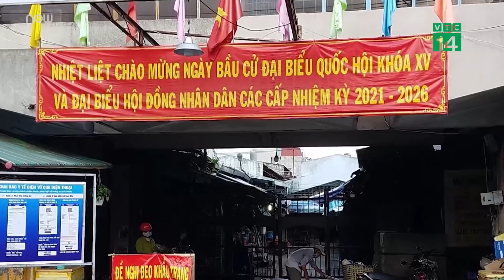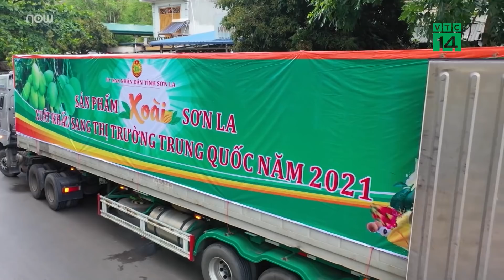Nắng đỉnh điểm, chỉ số tia UV trên cả nước ở mức gây hại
Trung tâm Dự báo Khí tượng Thủy văn Quốc gia nhận định, các thành phố trên cả nước trong cả tuần này được dự báo có chỉ số tia UV cực đại cao, có nguy cơ gây hại cao.